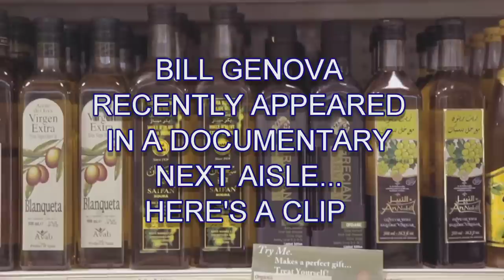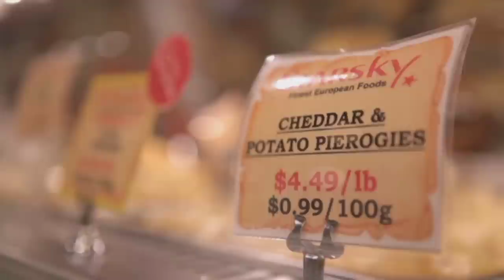ETHNIC GROCERY STORES IN TORONTO (NEXT AISLE WITH BILL GENOVA)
A recent documentary on Ethnic Food in Toronto called Next Aisle had Bill Genova as one of the people interviewed.